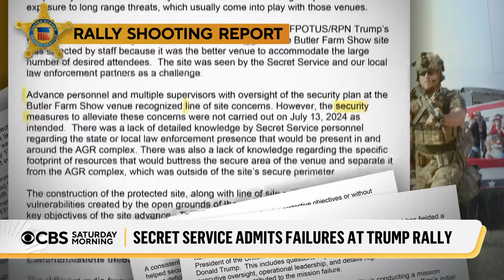Secret Service admits to "mission failure" at Trump rally in July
After two assassination attempts against former President Donald Trump, the House unanimously passed a bill to enhance Secret Service protections for presidential and vice presidential candidates. Meanwhile, the agency's acting director admitted to "mission failure" at the Pennsylvania rally in July where one attempt took place.